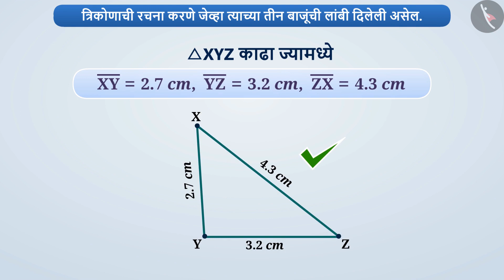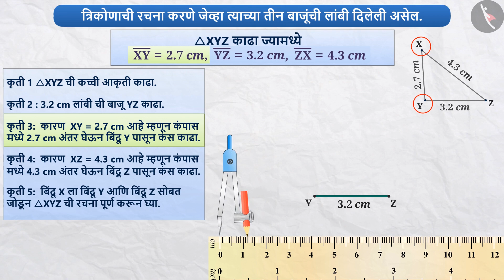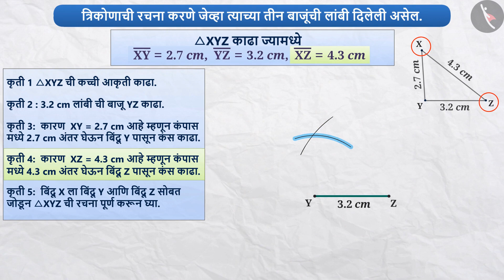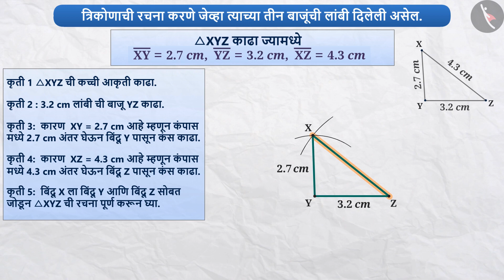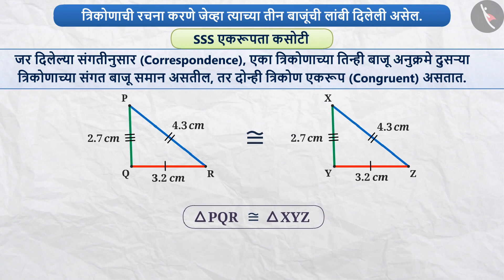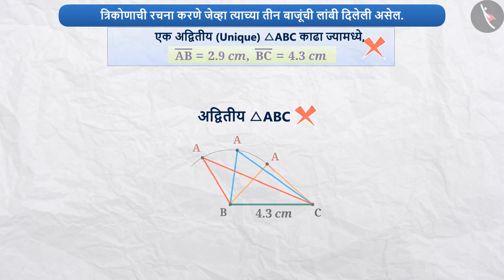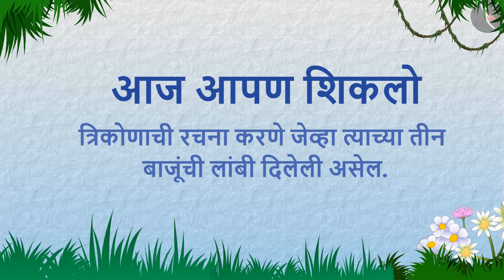त्रिकोणाची रचना (SSS कसोटी) |Part 1/3|Construction of a triangle (SSS criterion)|Marathi|Class 7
त्रिकोणाची रचना (SSS कसोटी) |Part 1/3|Construction of a triangle (SSS criterion)|Marathi|Class 7 | प्रायोगिक भूमिती | कक्षा 7 | NCERT | प्रायोगिक भुमिती

Construction of a triangle based on SSS criterion | Practical geometry | Grade 7 | NCERT | Practical geometry

Welcome to part 1 of Construction of a triangle based on SSS criterion. In this video, we will discuss the concept of Construction of a triangle based on SSS criterion.